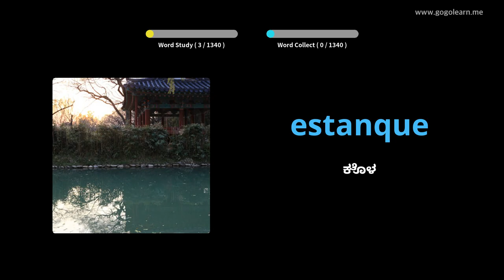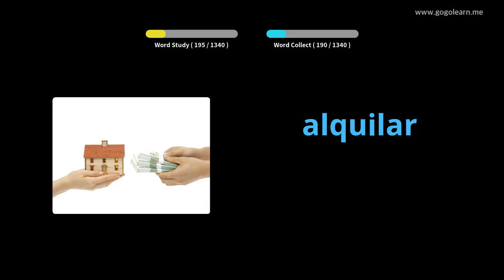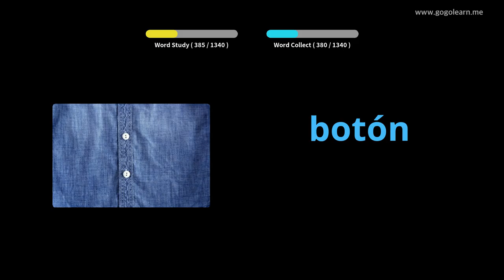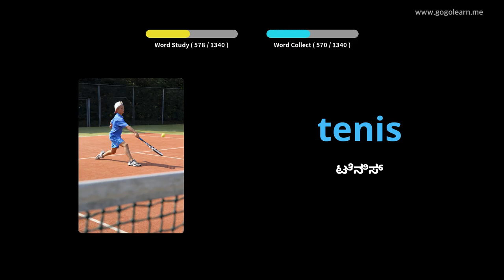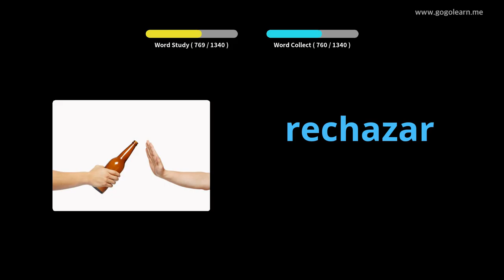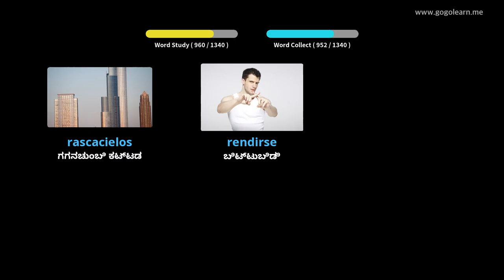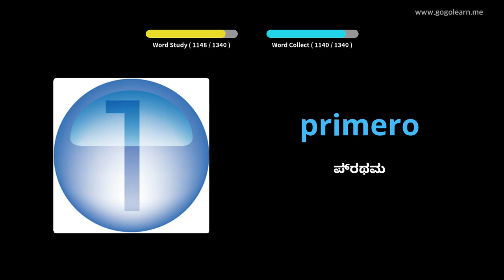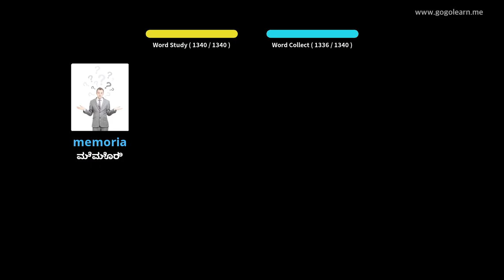ಸ್ಪ್ಯಾನಿಷ್ ಶಬ್ದಕೋಶ ಮೂಲ |Golearn